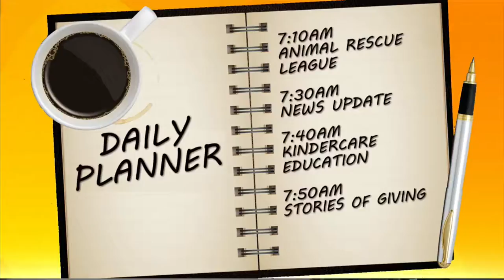Drake Women's Basketball Tonight